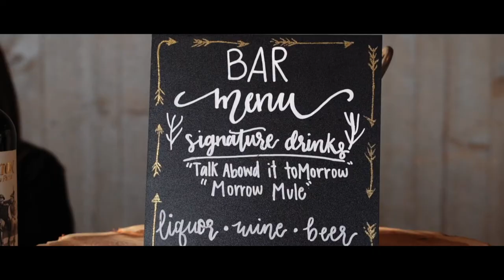Monica and Darin - Winter Wedding at The Barn at Swallows Eve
Monica and Darin - The Barn at Swallows Eve - 2.8.20